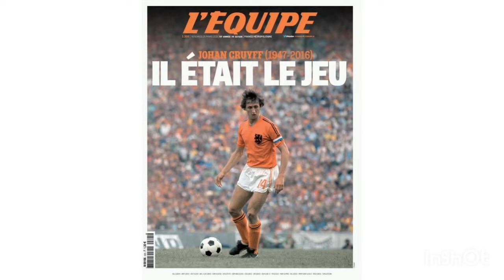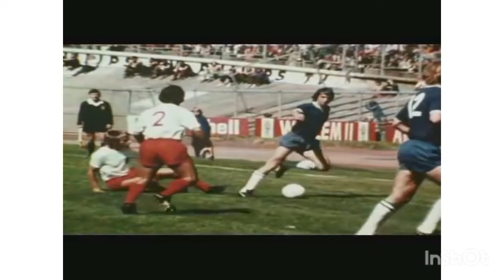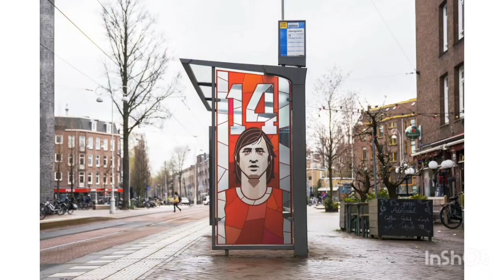KAN MOY JOHAN CRUFF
cette vidéo retrace le parcours exceptionnel de Johan CRUFF en tant que joueur en club et selection mais aussi en tant que entraîneur de l'Ajax et du FC Barcelone